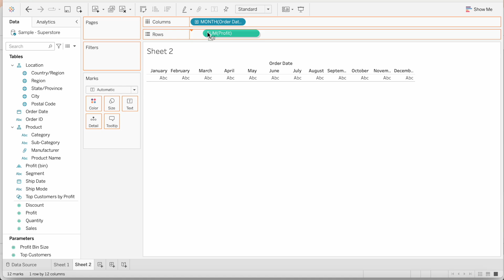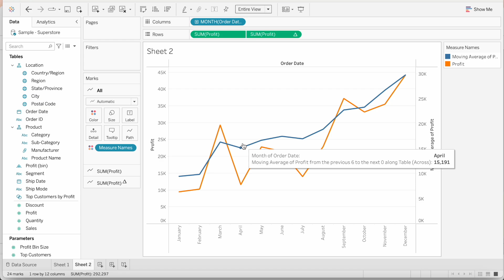A Day In The Life of a Data Analyst: Actually Analyzing Data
Hi guys,

Welcome back to another data in the life of a data analyst.

🔗 LINKS